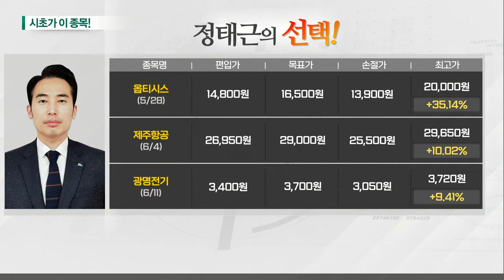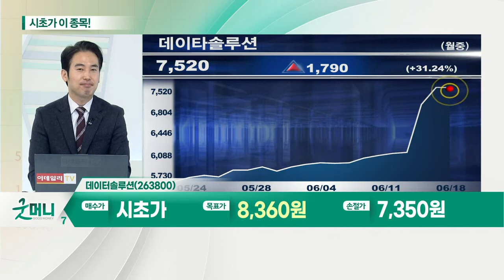데이터솔루션(263800)... 소프트웨어_시초가에 이 종목 (20210618)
소프트웨어... 한국으로 몰리는 해외 데이터센터
- 새만금 산단 5공구: 16개 동 대규모 데이터센터 조성
- 페이스북, 아마존 등 글로벌 기업 적극 유치
- 구글, 논현 IDC 통해 국내 기업 대상 클라우드 서비스
- 홈플러스, 구글 클라우드와 고객데이터 플랫폼 구축
- 아마존, 서울·부산 등 3곳 데이터센터 설립
- 한국, 5G 상용화로 데이터 이용량 증가

데이터솔루션(263800)
- 윤석열, 김대중도서관 방문
- 데이터산업에 사용되는 H/W, S/W 사업 영위